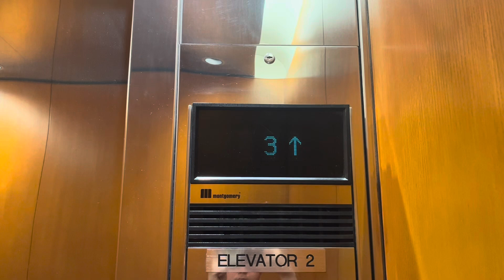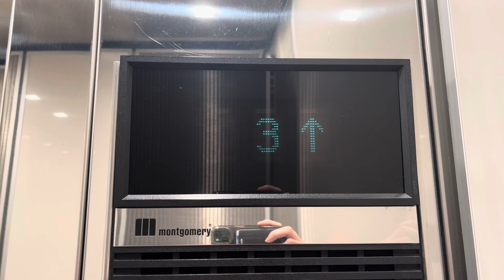Montgomery Vector Traction Elevators @ 6303 Waterford, Miami, FL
0:00 West Bank
1:15 East Bank

They are either modding these or they are just getting new cabs. I’d presume they might just be getting new cabs since one car here already has the new cab and the COP is still original. I hope my words don’t age horribly tho

TECH SPECS
Brand: Montgomery
Model: Series 90s
Fixtures: Montgomery Vector
Indicator: Montgomery VFD DPI
Lanterns: Montgomery Vector
Drive: Traction
Speed: 200 FPM
Floors Served: 4
Year Installed: 1992
6303 Waterford District Drive/Blue Lagoon Drive/NW 11th Street, Miami, FL